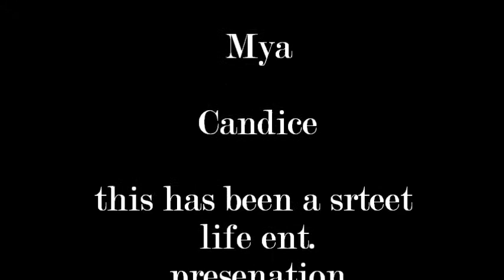PHOENIX COMICON 14 Day 1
Phoenix Comicon 14  interviews with Cosplayers